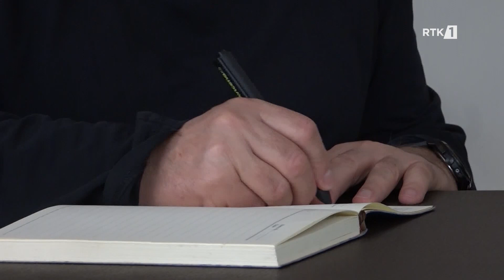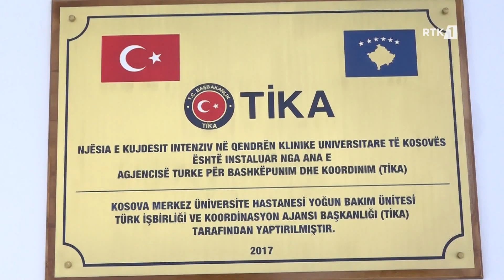Anesteziologët po e shqyrtojnë ofertën e ministrit, por kërkojnë kompensim financiar edhe pozicionim